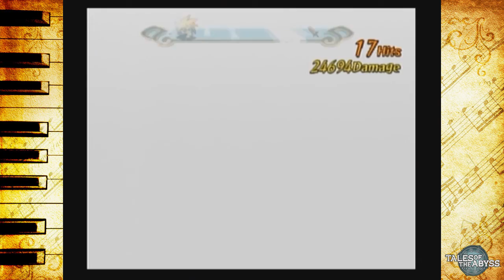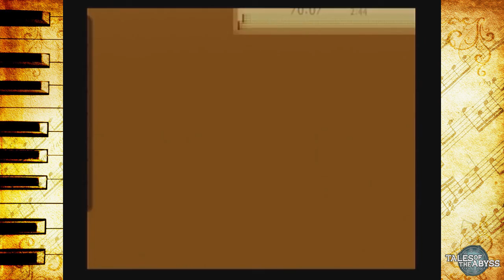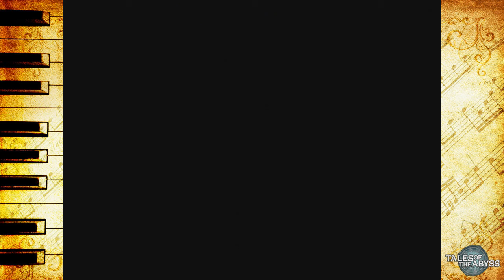Tales of the Abyss | Part 141 - "Eldrant (Part 3)"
The party continues to fight their way through Eldrant, one battle at a time. No bosses in this episode, which means we're due for one next time.